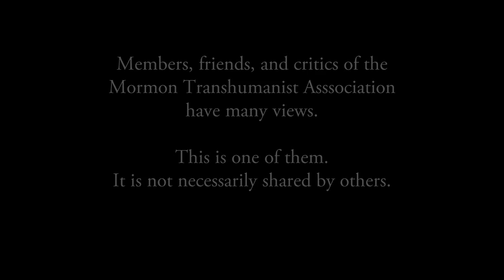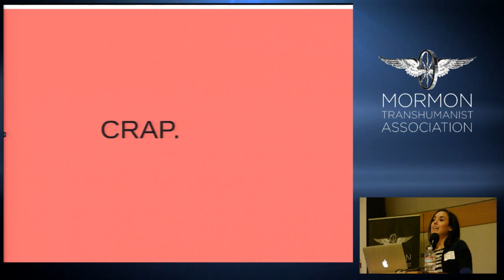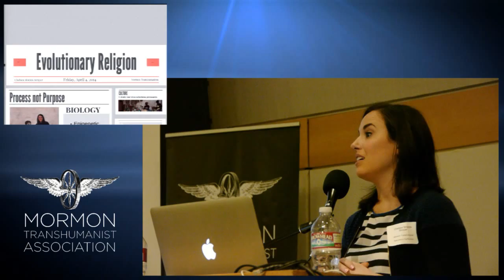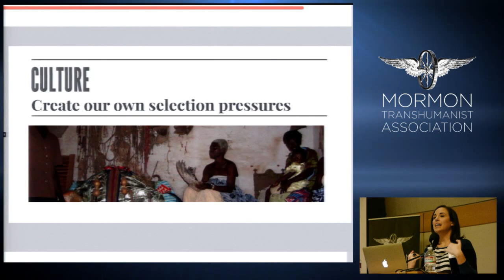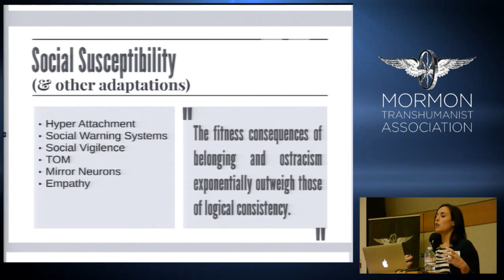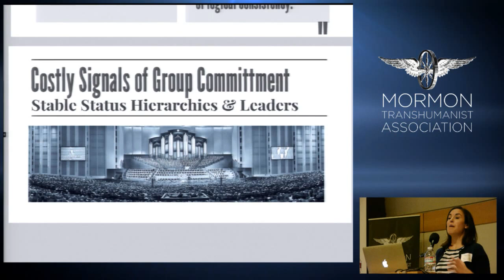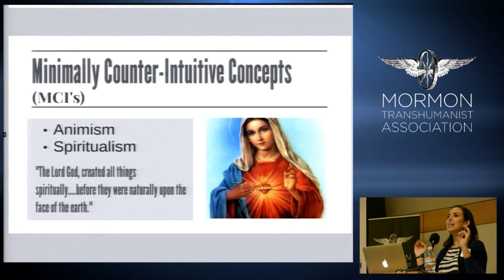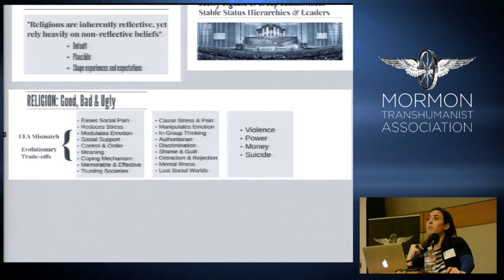"The Evolutionary Roots of Religious Adaptation" by Chelsea Strayer